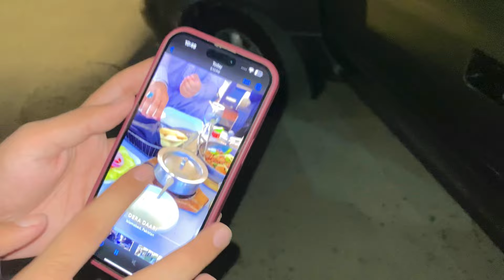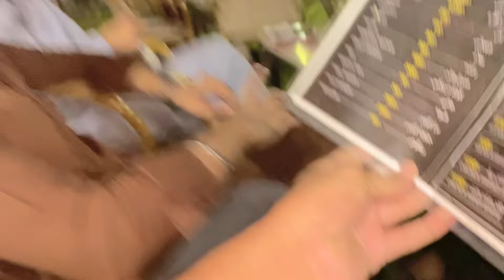Shehbaz Haider say Mulakat 😛 | shehbaz Vlogging kyun ni kr raha 🤔 | Faisal veer 007 | vlogs